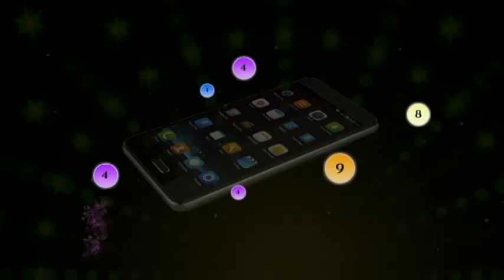조요한목사-설교-큰십자가기도원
방송신청하는방법
방송 신청 하는 방법
오직복음 예수생명방송과 출연자분을 위하여
방송 시청 후 많으신 분과 공유해 주시고
예수생명방송 선교계좌
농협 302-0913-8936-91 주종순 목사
예수생명방송 출연을 원하시는분